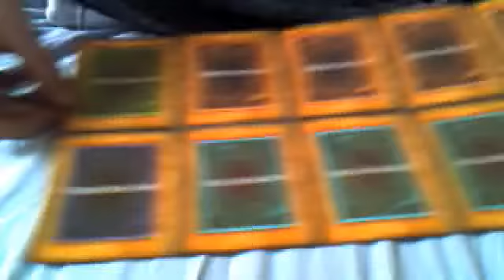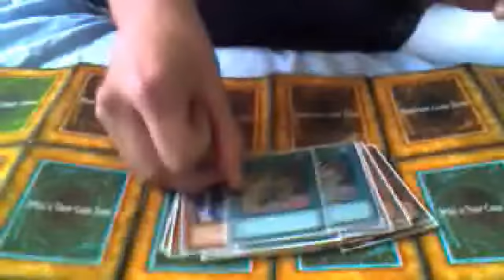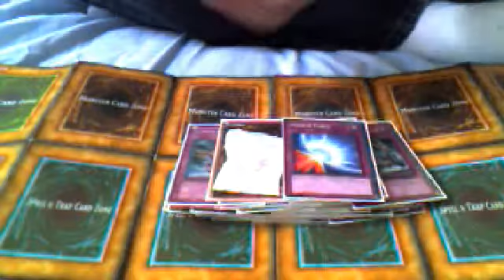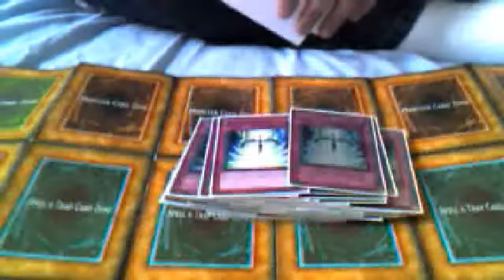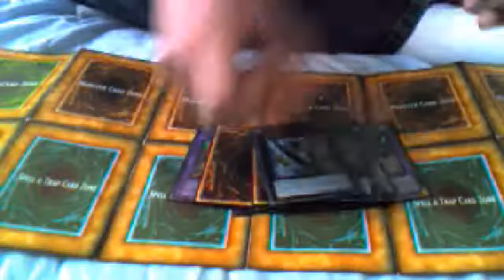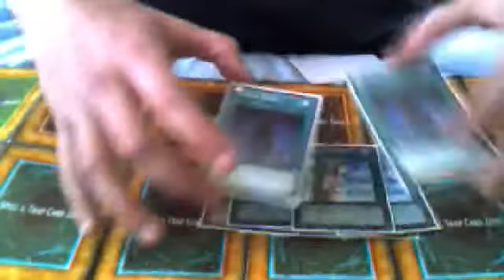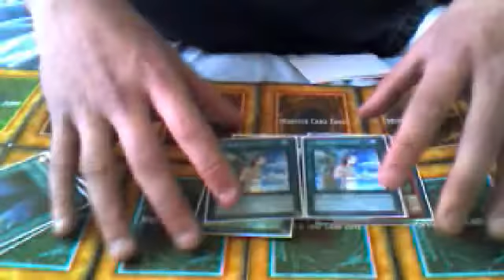Levi's DSM Regionals Gladiator Beast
The GB Deck I'm taking to regional. Not expecting to do great, but I hope to have a winning record at least